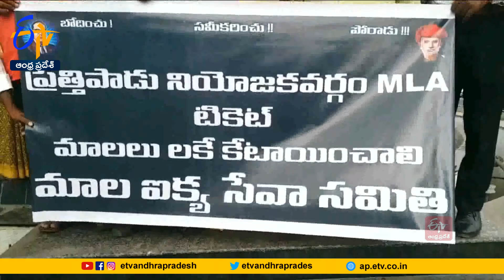Mala Mahanadu Team | YCP New In-Charges Issue in Prathipadu Assembly Segment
రాష్ట్రంలోని పలు నియోజకవర్గాలకు వైకాపా నూతన ఇంఛార్జిలను నియమించడంపై రేగిన నిరసన జ్వాలలు చల్లారడం లేదు. ప్రత్తిపాడు అసెంబ్లీ స్థానాన్ని మాలలకే కేటాయించాలని డిమాండ్ చేస్తూ. మాలమహానాడు ఆధ్వర్యాన గుంటూరులో ఆందోళన చేపట్టారు. నియోజకవర్గంలో అత్యధికంగా ఉన్న మాలలను కాదని...మరొకరికి సీటు కేటాయించడం సరికాదని మాల మహానాడు నాయకులు ఆగ్రహం వ్యక్తం చేశారు.